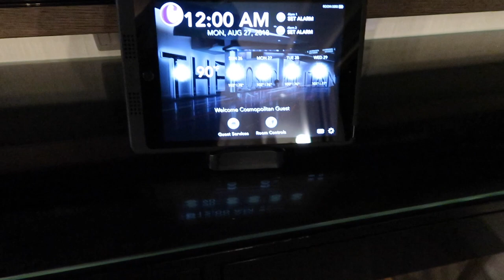LAST NIGHT IN VEGAS | AUGUST 26 VLOG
DAY 239 of 2018 VLOGGING A YEAR OF MY LIFE!

Peter Monn
Indianapolis, Indiana
46250